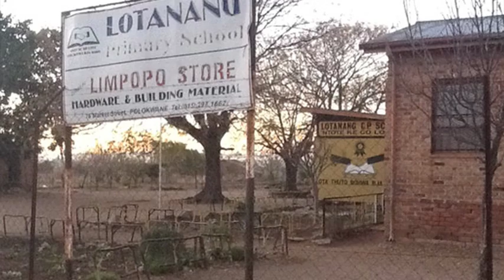Redi Tlhabi interviews President Jacob Zuma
Talk Radio 702 and 567 Cape Talk's Redi Tlhabi interviewed President Jacob Zuma on Monday 23 July 2012.